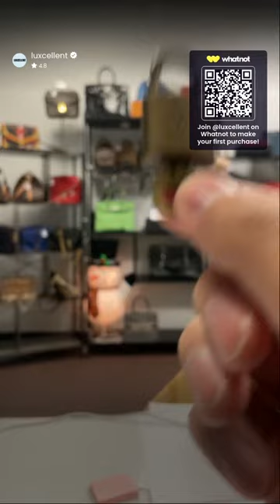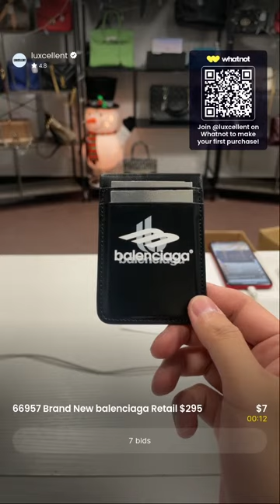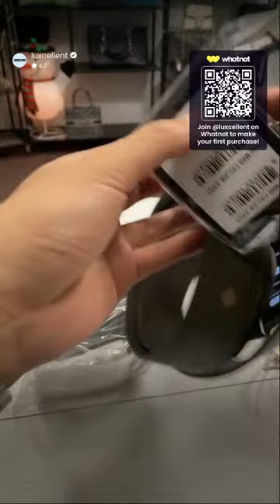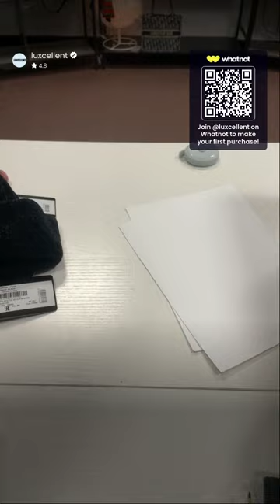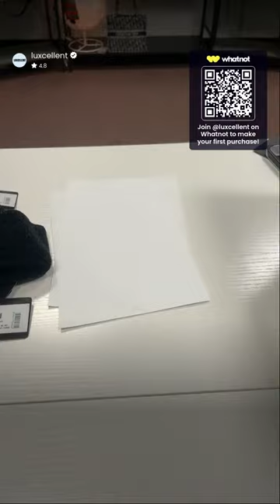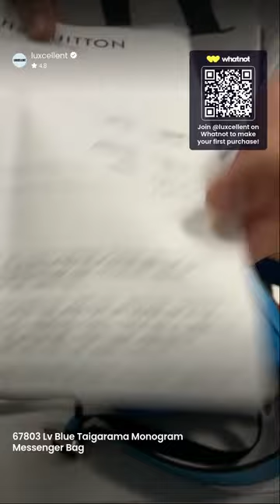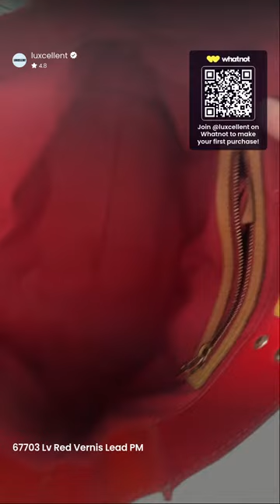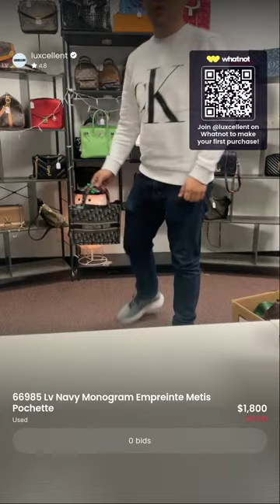Merry $1 Xmas! Your Santa Papa is here 🎅